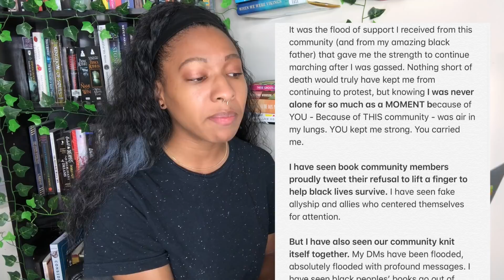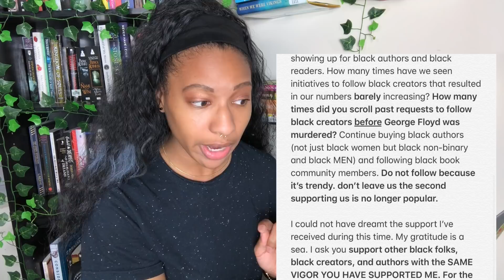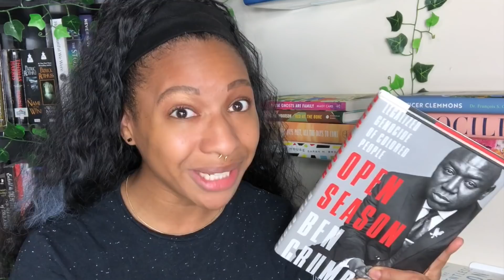Being Black on Booktube, Protests, & Fake Allies [CC]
Video Mentions: @NayaReadsandSmiles @BooksandLala @Youtube Originals
Mika filmed a video talking about being discriminated against by Book Outlet. Sadly I hadn't seen her video before filming mine but here it is

Books To Read to Educate Yourself:
The New Jim Crow - Michelle Alexander
Just Mercy - Bryan Stevenson
Open Season - Ben Crump
How We Fight For Our Lives - Saeed Jones

Books To Read to Support Black Fiction with themes of racism
The Broken Earth Trilogy - NK Jemisin
Riot Baby - Tochi Onyebuchi
SLAY - Britney Morris
Long Way Down - Jason Reynolds

🔱 GR: bowtiesandbooks
🔱 Non-binary Book Club IG:
🔱 Amazon Wishlist: